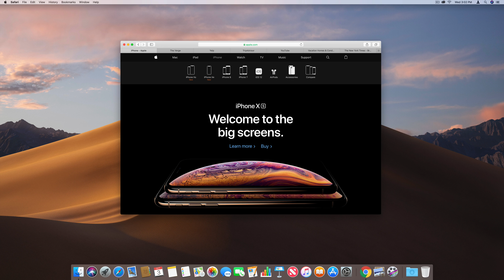macOS Mojave: How to show Favicon in Safari tabs (Web icon in Tabs)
macOS Mojave allows you to turn on Favicons in Safari tabs. It's easy way to recognize which website in a tab if you are working on many may tabs.

Small feature, but big change for macOS users.